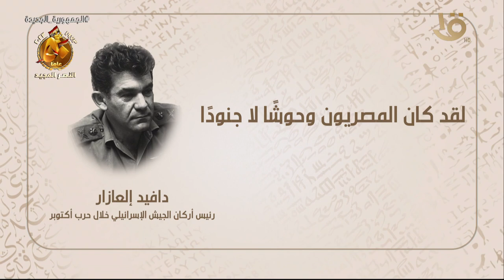هوامش على دفتر النصر.. دافيد إلعازار: لقد كان المصريين وحوشاً لا جنوداً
هوامش على دفتر النصر..  دافيد إلعازار رئيس أركان الجيش الإسرائيلي خلال حرب أكتوبر: لقد كان المصريين وحوشاً لا جنوداً